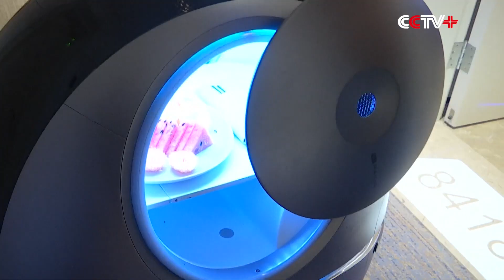Alibaba Opens AI "Future Hotel"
Chinese internet giant Alibaba has opened a hotel loaded with artificial intelligence (AI) and robots, automating a series of procedures like check-in, lights control and room service.